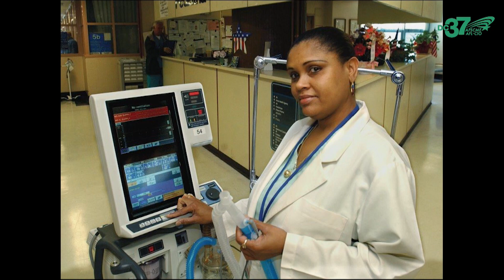State of the Union Oct/Nov 2017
DC 37 Exec Dir Henry Garrido discusses the plight of NYC public hospitals with Senior Assistant Director of Research & Negotiations Moira Dolan and Jeremy John, Director of Political Action.